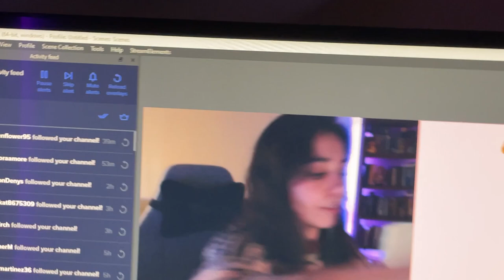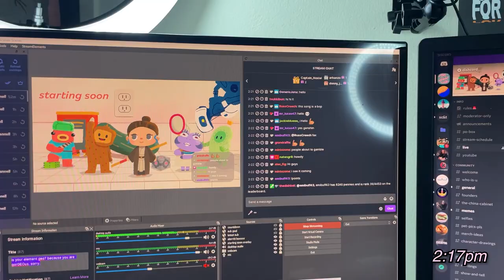day in the life of a streamer + chai | vlogmas day 1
Welcome to day one of my first Vlogmas!

Today I show you how to make chai, and what a workday for a content creator/streamer looks like. Come back tomorrow for some Christmas shopping & family time :)